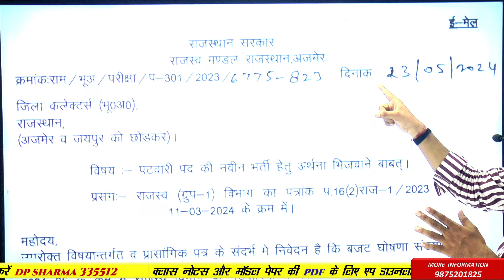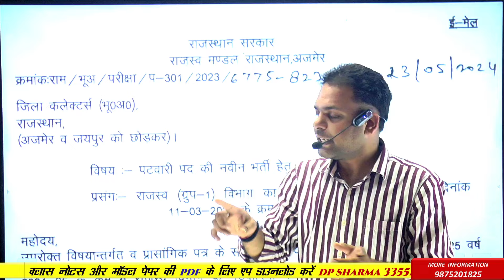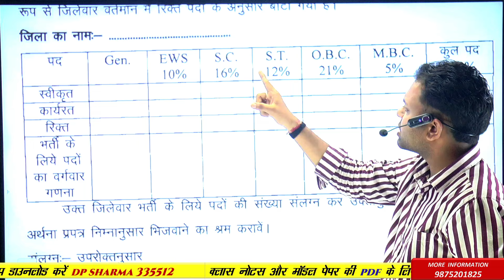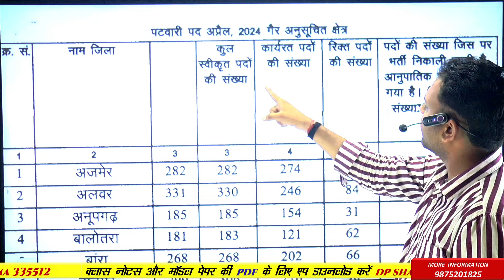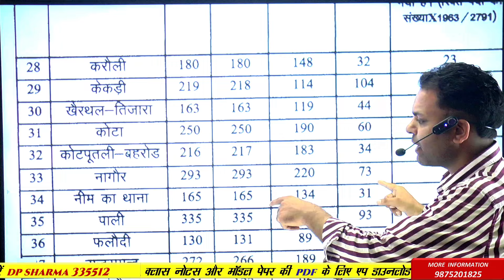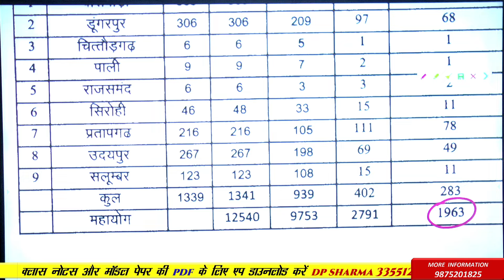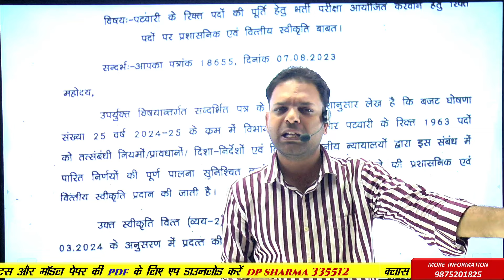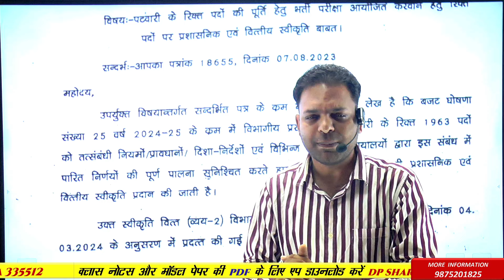Patwar Vacancy Rajasthan 2024-25 | पटवार भर्ती राजस्थान